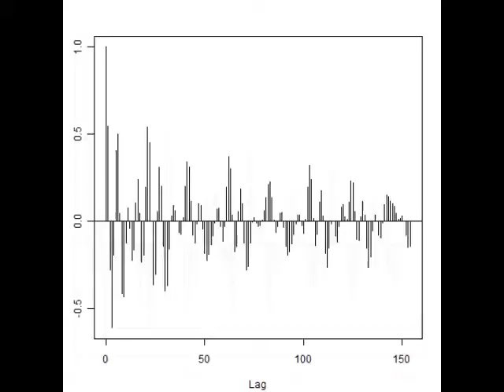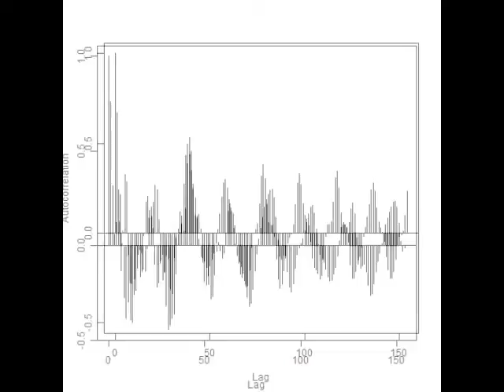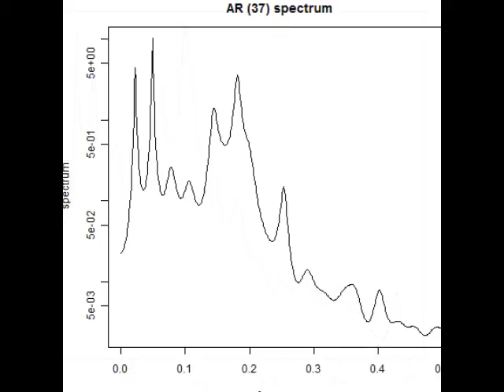超音波データの統計処理（時系列データ・自己回帰モデル）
超音波データの統計処理
（時系列データ・自己回帰モデル）

超音波計測システムによる音圧データです。

この動画は
YouTube スライドショー作成ツールを
使用して作成しました